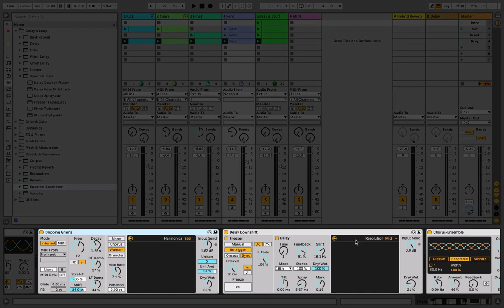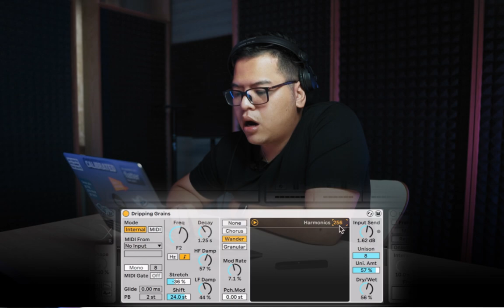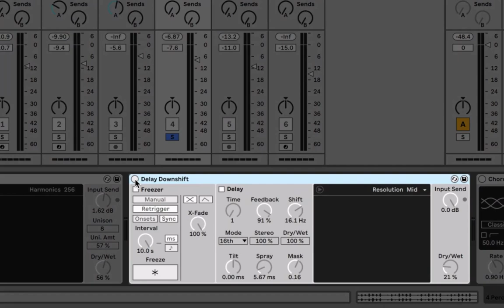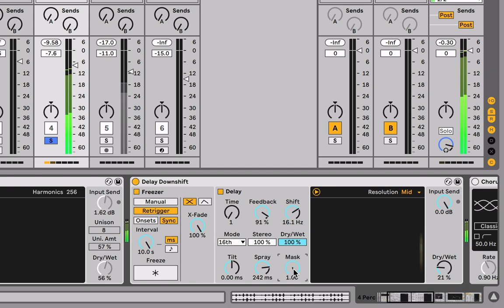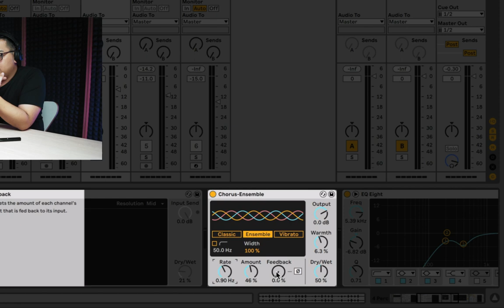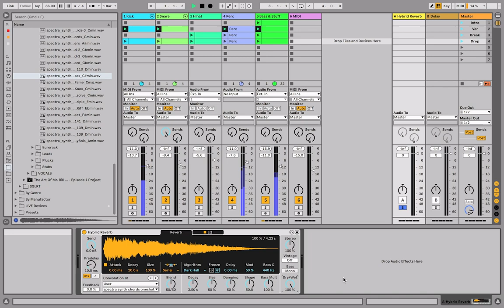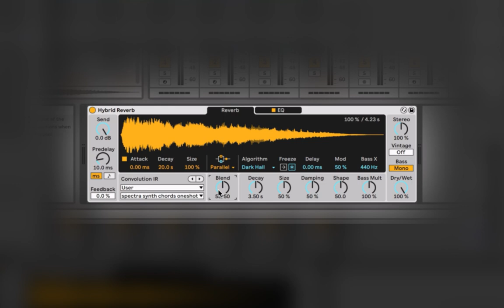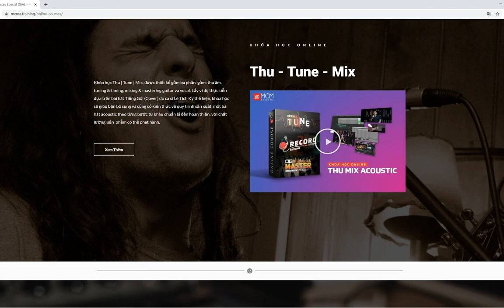Ableton 11 - Những Effects Mới